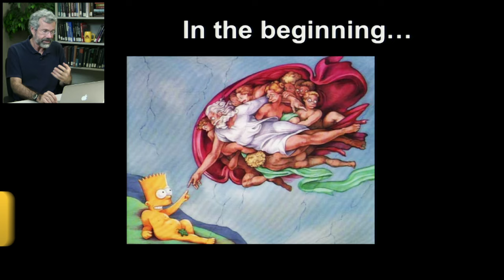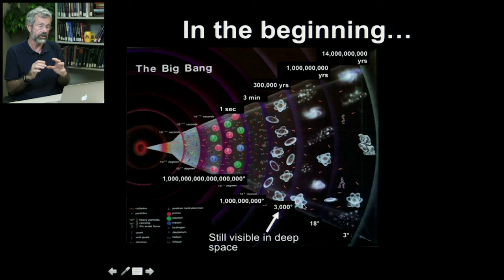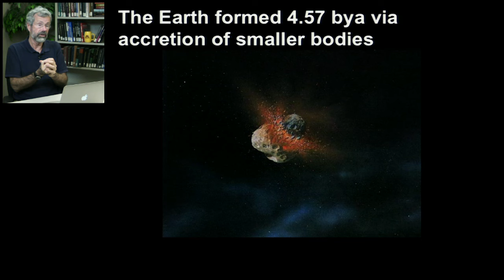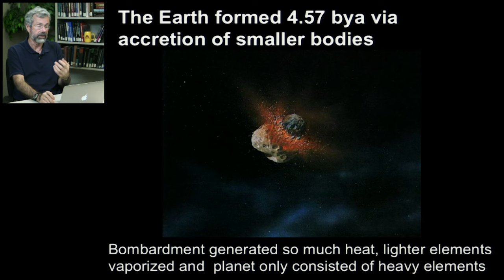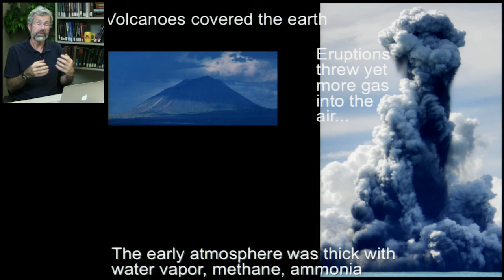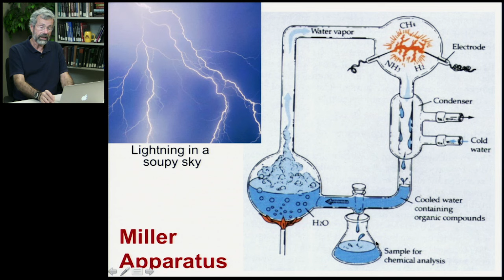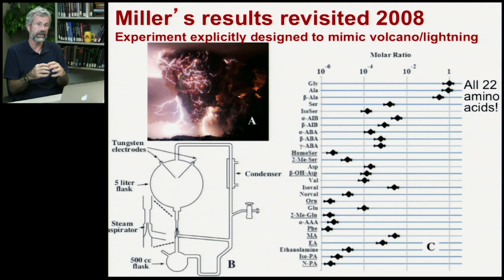Biology 1001 - Lecture 17.2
The Origin of Life | Origin of the Earth